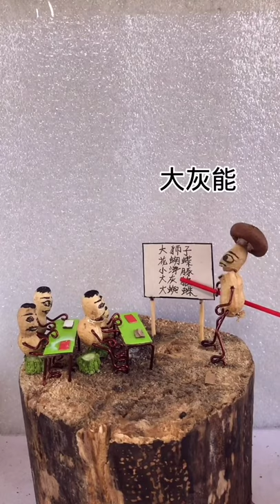Funny Handmad Peanuts # Shorts 05